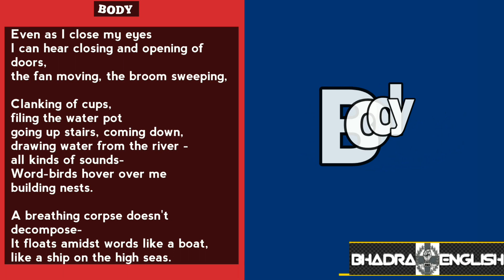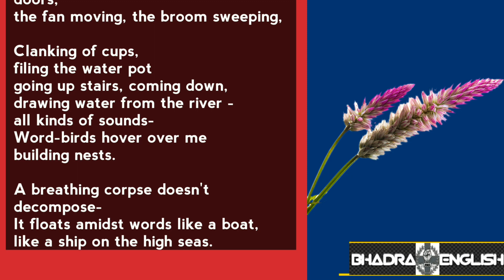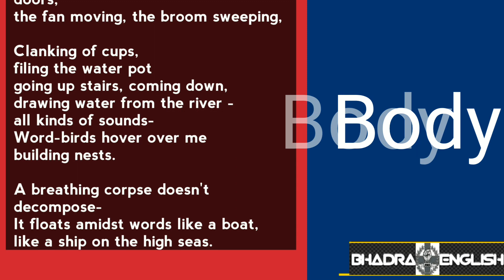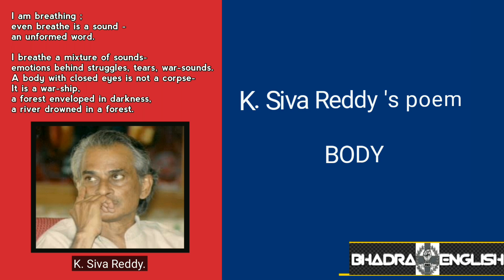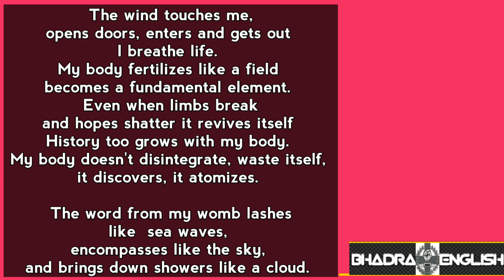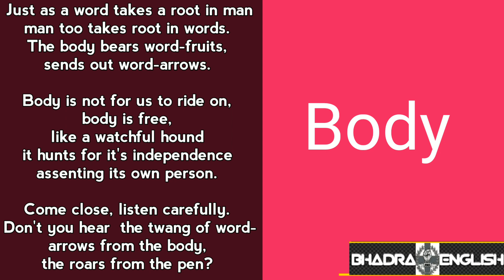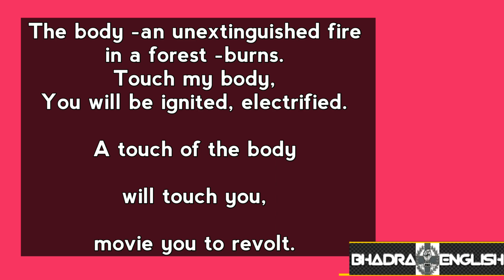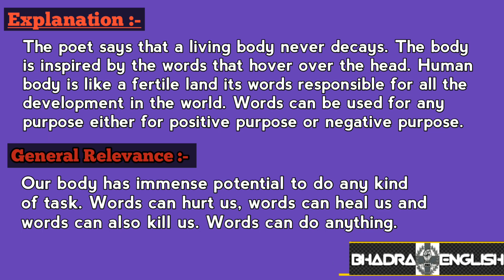"BODY" _ Junior Inter Poem _ Bhadra English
Junior inter poem "Body" | written by K. Siva Reddy | Telugu modern writer |

Each line of poem has been explained in TELUGU and for all annotations and questions only one answer given for minimum marks.